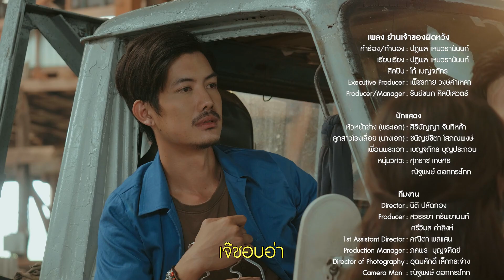ย่านเจ้าของผิดหวัง - โก้ เบญจภัทร [Official MV]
เมื่อความรักที่สร้างมา อาจถึงคราต้องพ่ายแพ้
"เราจะยอมตัดใจ" หรือ "จะสู้สุดหัวใจ"
"ย่านเจ้าของผิดหวัง - โก้ เบญจภัทร" ศิลปินน้องใหม่จากค่ายยุ้งข้าวเรคคอร์ด

เพลง : ย่านเจ้าของผิดหวัง
ศิลปิน : โก้ เบญจภัทร
คำร้อง / ทำนอง / เรียบเรียง : ปฏิพล เหมวรานันท์

Executive Producer : เพ็ชรทาย วงษ์คำเหลา, พาณิชย์ สดสี, ชยันต์ จันทวงศาทร
Producer / Manager : ธันย์ชนก ศิลป์เสวตร์
Director : นิติ ปลัดกอง
Production Team : ฟิน-แลนด์ สตูดิโอ จำกัด
บ่อยากเห็นเจ้าของผิดหวัง
บ่อยากฟังคำคนฮักกันอำลา
บ่อยากเห็นเจ้าของเสียน้ำตา ย่อนความพ่ายแพ้

บ่อยากมีวันที่เฮาเสียใจ
บ่อยากมีเลยวันที่เฮาอ่อนแอ
บ่อยากเป็นคนที่คอยชะแง้ หาคนจริงใจ

ย่านได้เป็นคนฮักเขาข้างเดียว
ย่านแต่เหลียวมองหาไม่เห็นใคร
ย่านได้ทนอยู่ลำพังเดียวดาย
คงเหงาตายแท้ละน้อ

อยากสิเป็นคนที่เธอเข้าใจ
บ่อยากเป็นเลยคนที่คอยหลงรอ
ย่านได้เป็นคนที่ทนจนท้อ เฝ้ารอคอยเธอเห็นใจ

**สำหรับการรับฟังผ่านระบบ streaming และการดาวน์โหลดเพลง สามารถรับฟังได้เร็วๆนี้**